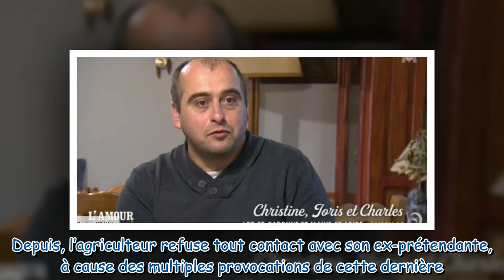Charles L’amour est dans le pré pourquoi a t il tardé à officialiser sa nouvelle relation